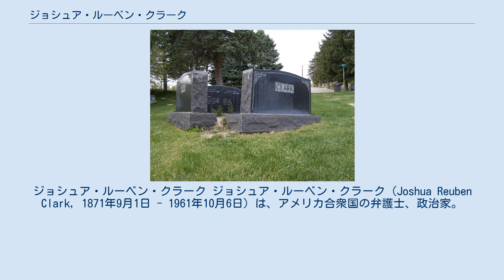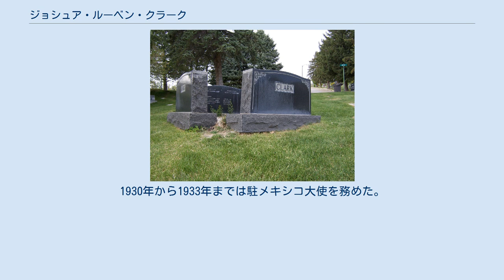ジョシュア・ルーベン・クラーク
ジョージ・ワシントン大学の教員
ジョシュア・ルーベン・クラーク ジョシュア・ルーベン・クラーク（Joshua Reuben Clark, 1871年9月1日 - 1961年10月6日）は、アメリカ合衆国の弁護士、政治家。
末日聖徒イエス・キリスト教会幹部。
国務省で弁護士として立身し、カルビン・クーリッジ政権で国務次官、ハーバート・フーヴァー政権で駐メキシコ大使を務めた。
 1871年9月1日、ユタ準州グランツヴィルにおいて誕生。
1893年にユタ大学で理学士号を取得した。
在学中は学生会長を務め、卒業生総代も務めた。
その後コロンビア大学で法学修士号を取得し、ジョージ・ワシントン大学で准教授となった。
J・ルーベン・クラーク弁護士会およびJ・ルーベン・クラーク法律学校は、当人にちなんで名づけられた。
 1906年、国務省に法務官補として入省。
第一次世界大戦中は司法長官側近として勤務し、徴兵制度の創設を主導した。
 1928年、カルビン・クーリッジ大統領の下で国務次官となった。
「モンロー主義に関するクラーク覚書」を作成し、アメリカが中南米に対して独自に軍事力を行使する可能性を否定した。
1930年から1933年までは駐メキシコ大使を務めた。
フーバー大統領とクラークとの関係はきわめて良好であり、大統領は「これほど素晴らしい信頼と協調の関係は、これまでに築いたことがない」と賞賛した。
 墓所